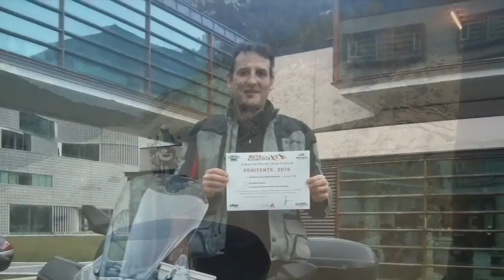Feliz Año 2017. Moteros de Tudela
Felicitación de Navidad y Año Nuevo de Moteros de Tudela